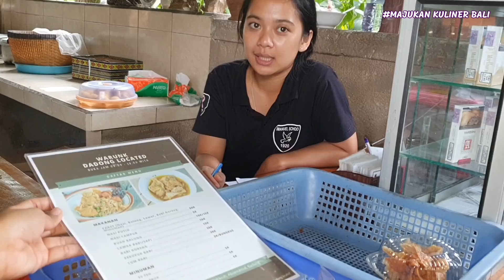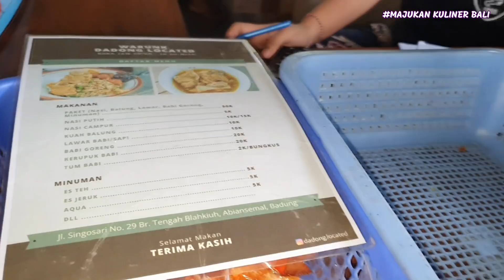DAGANG LAWAR KUAH BALUNG PALING CANTIK DI BALI BIKIN BETAH LAMA LAMA MAKAN DISINI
DADONG LOCATED
LOKASI
Jln. Singasari, Br. Tengah No.17, Blahkiuh, Kec. Abiansemal, Kabupaten Badung, Bali 80352
MENU
NASI LAWAR
BABI GORENG
KUAH BALUNG
TUAK